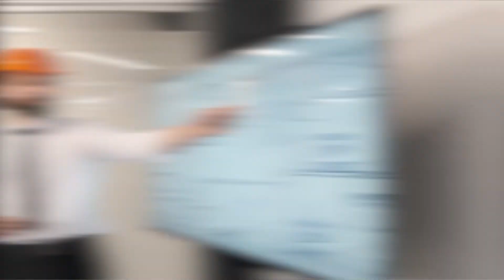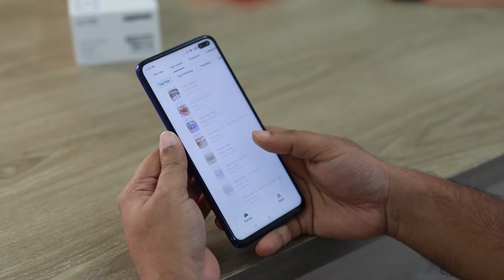Ultimate Bridges: Mega-Projects You Need to Know About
Have you heard of the world’s most incredible bridges? They are parts of the mega projects you should know about. You can take a ride around any of these bridges while you admire the magnificence of these architectural structures.